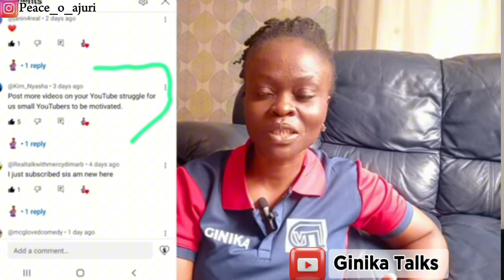Youtube Algorithm 2024: Shocking Truth About Copycats 👀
Are you a small content creator looking to grow your YouTube channel? In this video, I share practical tips on how to draw inspiration from successful, bigger channels without losing your unique voice. From understanding their strategies to adapting their techniques to fit your style, learn how to leverage what works for them to boost your own content. Remember, every big channel started small—so let's learn from the best and take our channels to the next level together!

How to grow as a small YouTuber,Drawing inspiration from big YouTubers,YouTube content creation strategies,Tips for small YouTube channels,Increase YouTube subscribers fast,youtube growth hacks for small creators,learning from successful YouTube channels,Best practices for small content creators, youTube video ideas for small channels,How to succeed on YouTube as a small creator